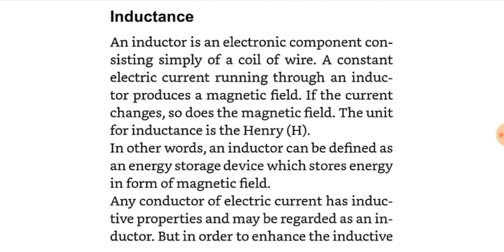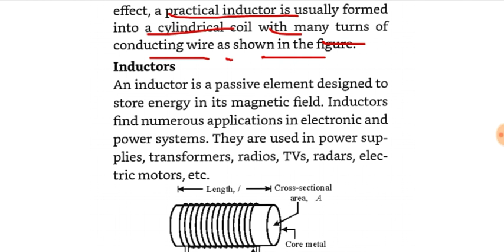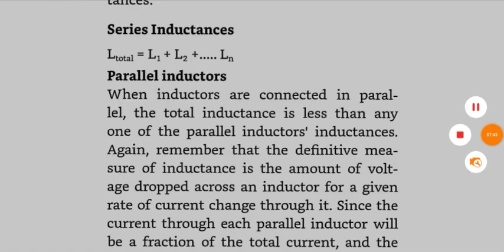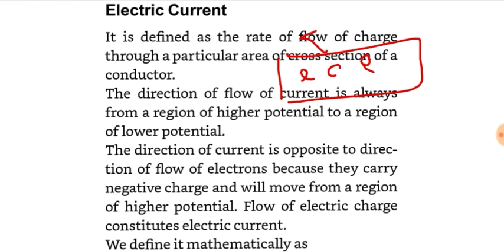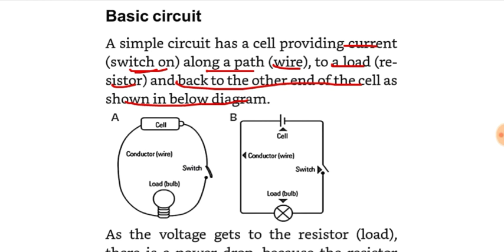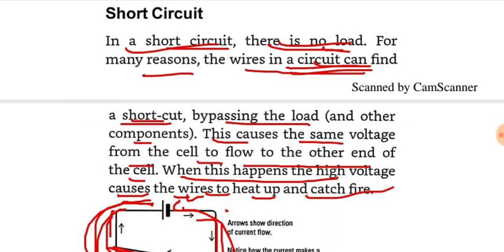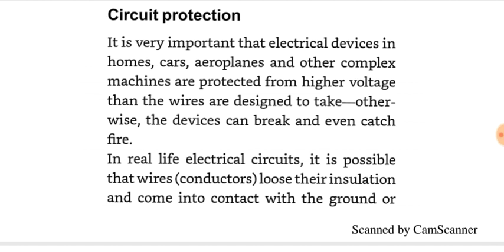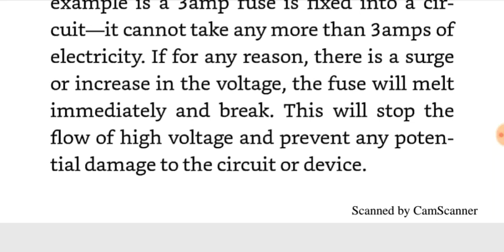Inductance,Short-circuit,Fuse (Basic Electricity)for ALP CBT 2||Basic science and engineering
Basic electricity Numerical based on Resistance for ALP cbt 2

grouping of Resistance
grouping of capacitance
capacitor
Capacitor in series
capacitor in parallel
Inductance
grouping of inductance
inductance in series
SI unit of inductance
inductance in parallel
short-circuiting
overloading
Fuse
uses of fuse
basic electricity for alp stage 2
basic science and engineering for alp pdf

basic science and engineering book for alp pdf

basic science and engineering syllabus for rrb alp

rrb alp basic science and engineering pdf

rrb alp syllabus pdf download

basic science and engineering pdf for rrb

basic science and engineering for rrb alp

basic science and engineering book pdf